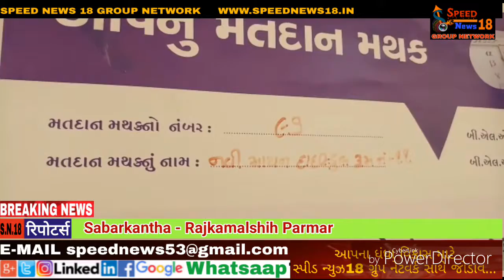સાબરકાંઠા હિંમતનગર ખાતે માયોઓવન હાઈસ્કૂલ ખાતે રૂમ નંબર 11 મા evm મશીન બંધ થતાં લોકો ની લાંબી લાઈન ન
સાબરકાંઠા હિંમતનગર ખાતે માયોઓવન હાઈસ્કૂલ ખાતે  રૂમ નંબર 11 મા evm મશીન બંધ થતાં લોકો ની લાંબી લાઈન ની કતાર લાગી હતી  આવી કાળઝાળ ગરમીમાં મતદાન કરનારાઓ મુશ્કેલીમાં મુકાયા હતા અને લાંબા સમય સુધી લાઈન મા ઉભા રહેવાનો વારો આવ્યો હતો
રાહુલ ગાંધી ના શક્તિ પ્રોજેક્ટ ના  સર્વે મુજબ ગુજરાત મા ઘણા મતદારો ની પાસે ઇલેકશન કાર્ડ છે પરંતુ વોટિંગ કરવા માટે વોટિંગ લિસ્ટમાં નામ ગાયબ જોવા મળ્યા હતા સાબરકાંઠા મા 115138 એક લાખ પંદર હજાર એકસો અડતરી લાભ થી વંચિત રહયા હતા અને ગયા વર્ષે લિસ્ટ મા હતા જ્યારે વર્તમાન સાલે નામ નીકળી જવા પામેલ ની ફરિયાદો આવી છે જોઈએ એક અહેવાલ

રાજકામલસિંહ પરમાર
હિંમતનગર